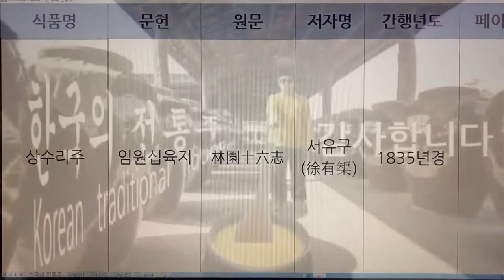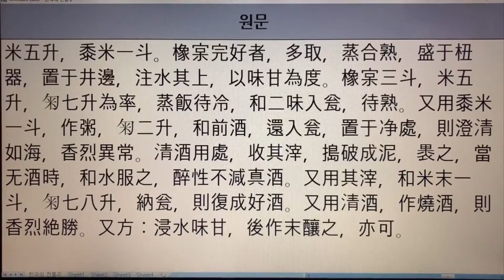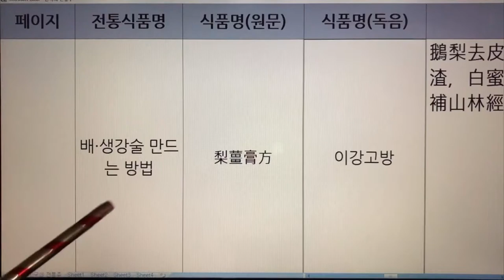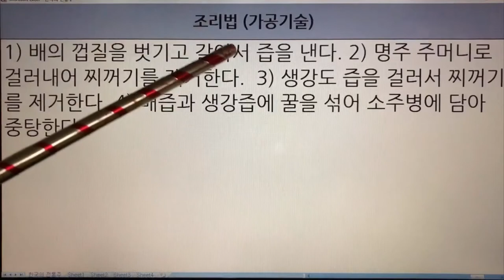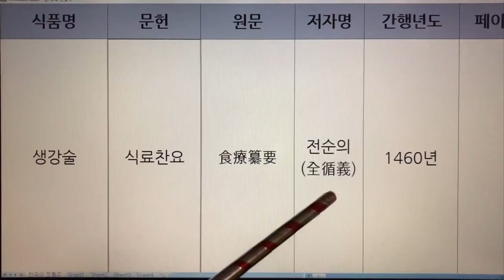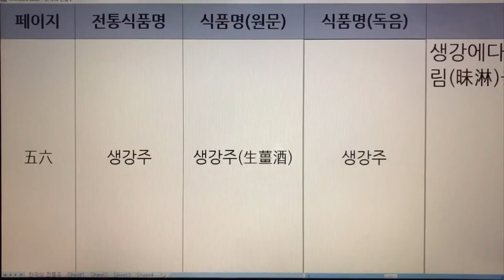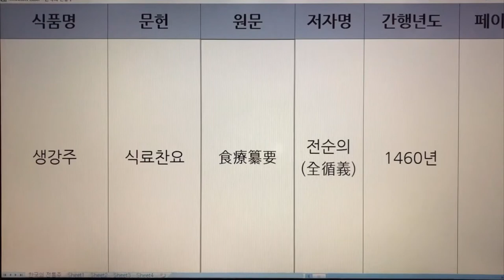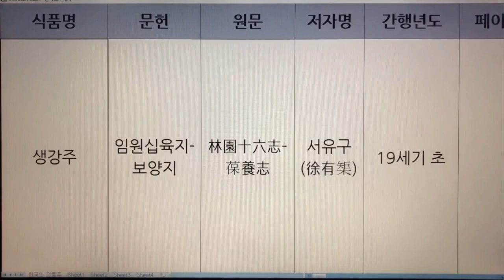94~99. 한국 전통술(Korea Traditional Sake) - 상낙주, 상수리주, 상실주, 상주, 생강술, 생강주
94~99. 한국 전통술(Korea Traditional Sake) - 상낙주, 상수리주, 상실주, 상주, 생강술, 생강주

94. 상낙주 - 다산시문집, 제민요술
95. 상수리주 - 임원십육지
96. 상실주 - 수운잡방, 산가요록
97. 상주 - 사가집
98. 생강술 - 임원십육지, 식료찬요
99. 생강주 - 조선무쌍신식요리제법, 식료찬요, 임원십육지-보양지